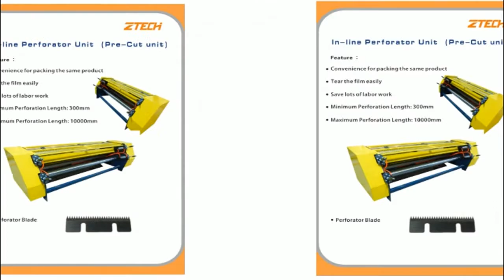air bubble film perforated machine